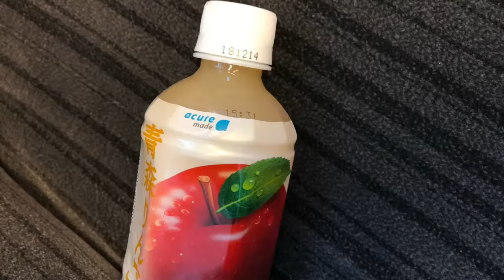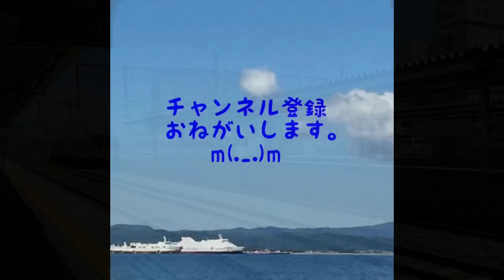「八戸駅」青い森鉄道 2018年5月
愛と自由と幸運が
あなたと共にたくさんありますように🌈

♬Anchors Aweigh - Band Only  The U.S. Marine Corps Band